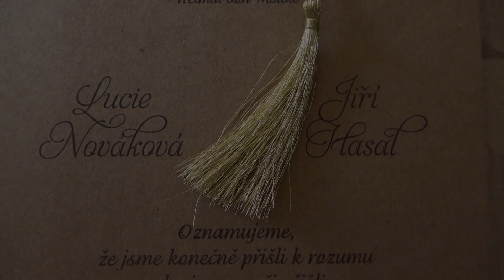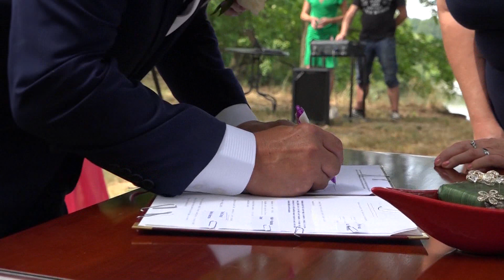HASALOVIC SVATBA 1